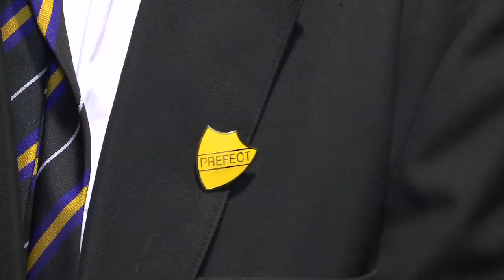Corpus Christi Catholic College Promo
Corpus Christi Catholic College promotional video.

Freelance camera operator | Video editing | Aerial video & photography